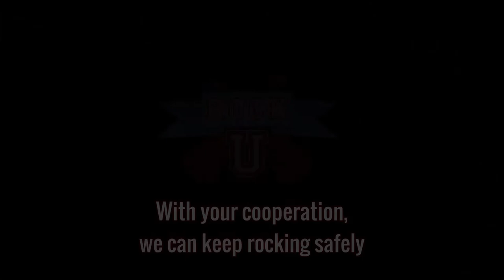How we manage Coronavirus risk at the Rock U. studio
With your cooperation, we can keep rocking safely.  Rock U. conforms to or exceeds all regulations in place for schools and public spaces in Paris.